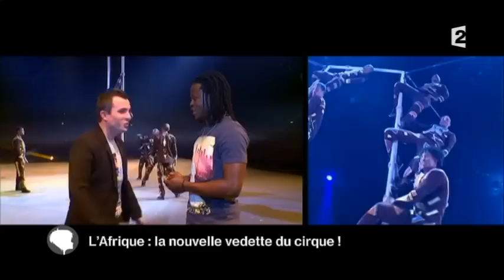C'est au programme - 08/12/14 - France 2